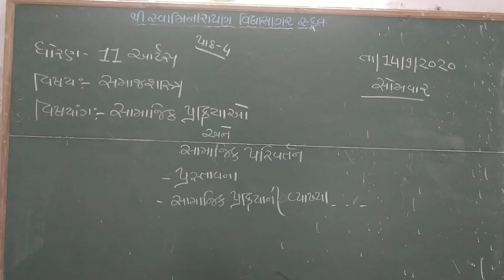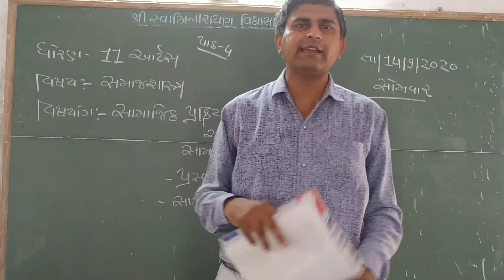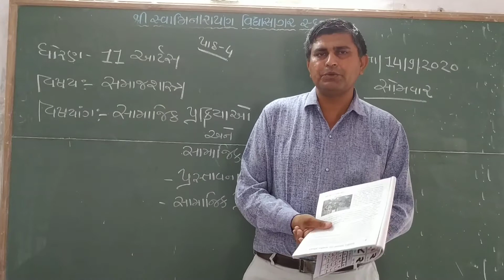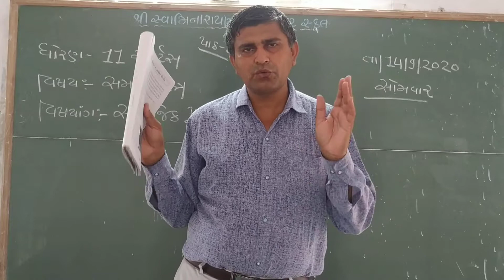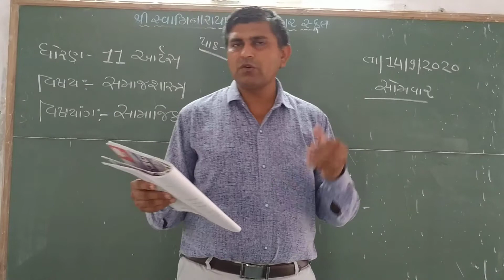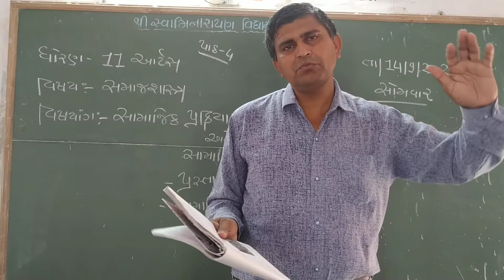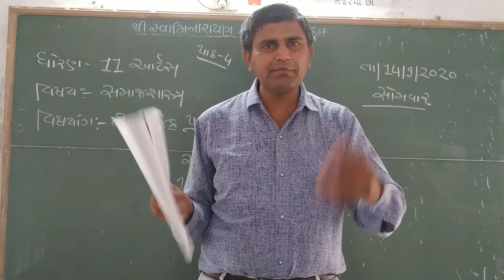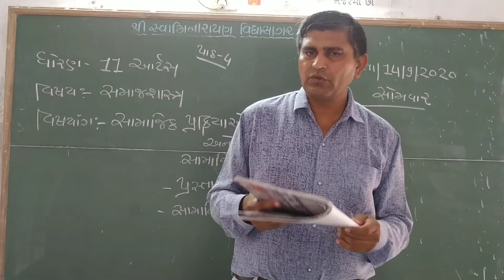STD 11 આર્ટસ સામાજશાસ્ત્ર પાઠ ૪ ભાગ ૧ અરવિંદભાઇ પંડ્યા